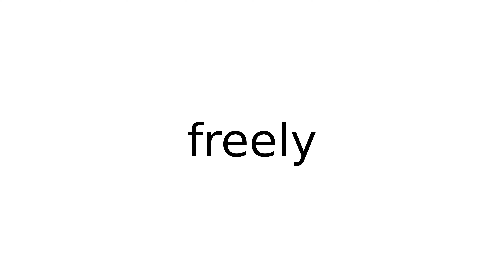freely adverb meaning meanings definition definitions phonetics pronunciation english dict